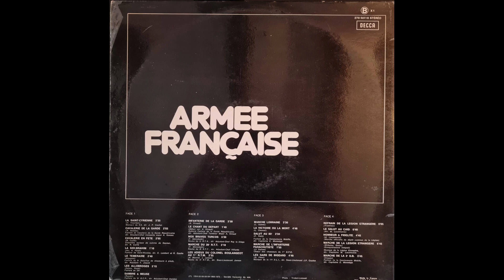Marches militaires françaises (Compilation Decca)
Armée française (Compilation Decca)

1 La Saint-Cyrienne
2 Cavalerie de la Garde
3 Cavalerie en fête
4 La Sidi-Brahim
5 Le téméraire
6 Les Allobroges
7 Sambre et Meuse
8 Infanterie de la Garde
9 Le chant du départ
10 Nos braves Turcos
11 Marche du 28ème R.T.T.
12 Les adieux du colonel Boulangeot au 1er R.T.M.
13 Marche lorraine
14 La victoire ou la mort
15 Salut au 85ème
16 Marche de l'infanterie parachutiste
17 Les gars de Bigeard
18 Refrain de la Légion Etrangère
19 Le salut au caïd
20 Honneur et fidélité
21 Marche de la Légion Etrangère
22 Marche de la 2ème D.B.